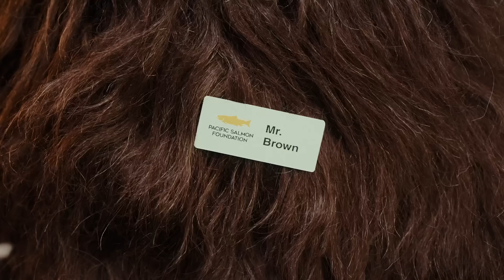Mr Brown Cold Call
Donating to the Pacific Salmon Foundation helps B.C. salmon and supports over 130 species.